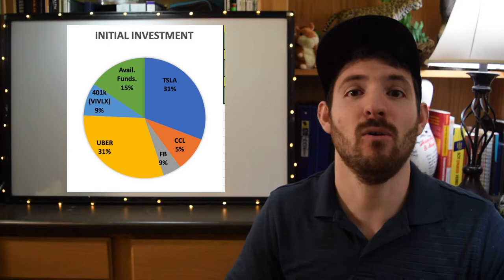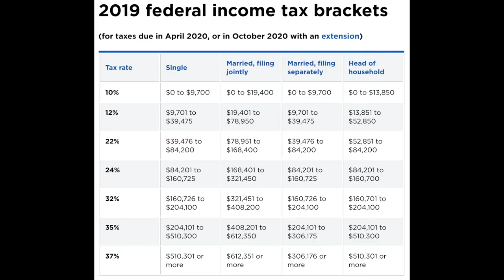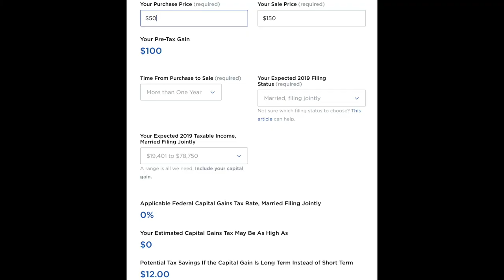How Does FIFO or LIFO Work Selling Stocks | FIFO VS LIFO Stock Market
So if you are watching this video you are wondering if you should use the FIFO or LIFO method for selling a portion of your portfolio. Well in this video I'll cover FIFO vs LIFO with regards to short term and long term shares as well as the 2 combined. I'll cover the FIFO method for selling stock and the LIFO method for selling stocks to help you save money. The LIFO method for selling stocks is one that gets passed up a lot because it is not commonly thought about. I'll show you how FIFO versus LIFO is not to be taken lightly.

FIFO LIFO trading equities will help you be more financially fluent. If you haven't seen the LIFO and FIFO explained yet, watch the video to get great content.

Hope this helps Wealth Giants,

Ryan